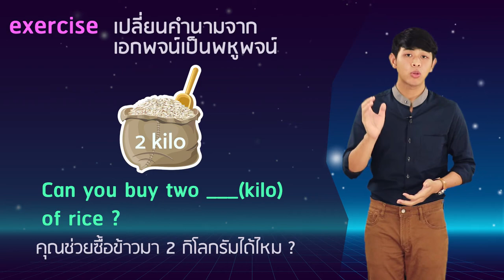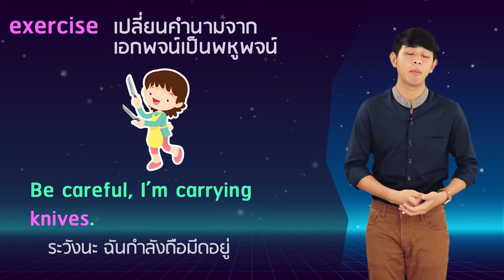English For You ม.4 ตอนที่ 6 Plural noun form | Yes iStyle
รายการ English For You เป็นคอร์สเรียนออนไลน์ การสอนภาษาอังกฤษตั้งแต่ระดับขั้นพื้นฐานตั้งแต่ระดับชั้น ป.1 - ม.6 เพื่อให้นักเรียนที่เพิ่งเริ่มเรียนภาษาอังกฤษ สามารถเข้าใจ และสื่อสารแบบง่ายๆได้

Line@ : @YesiStyle